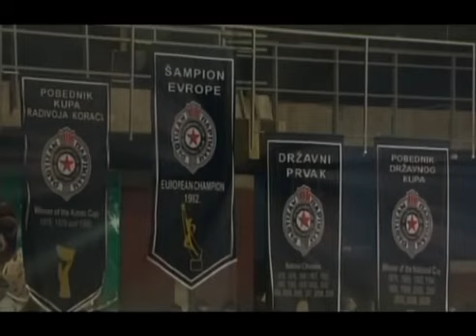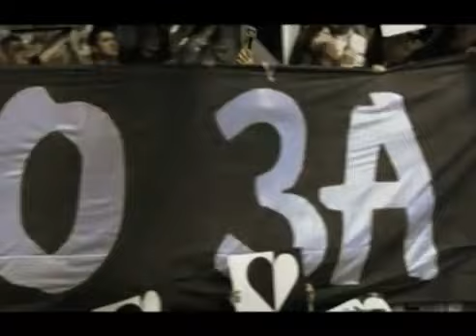MVP i Gru - SAMO PARTIZAN!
Preuzeto za audio arhivu od @sale22